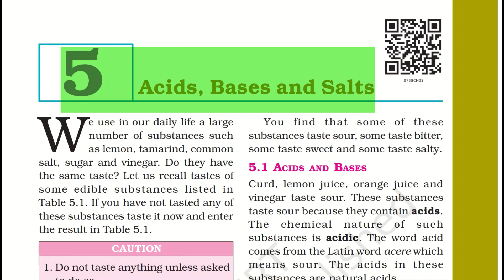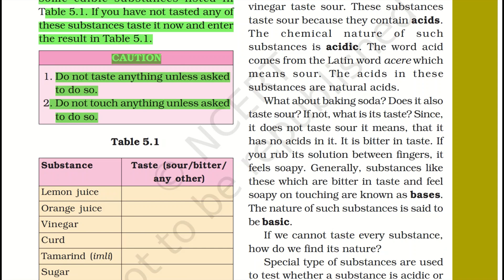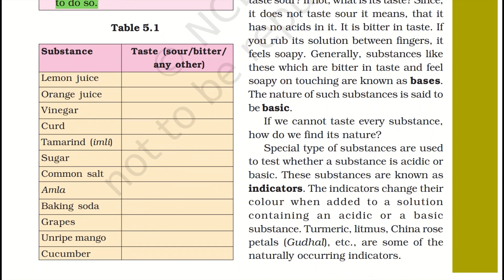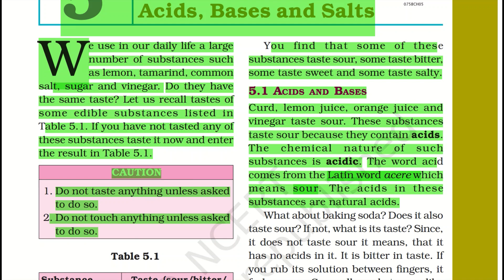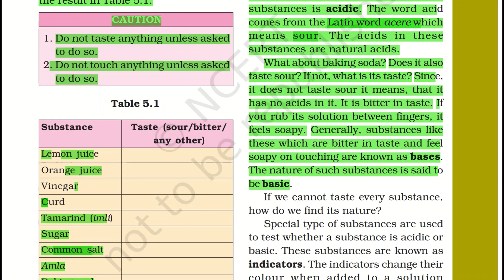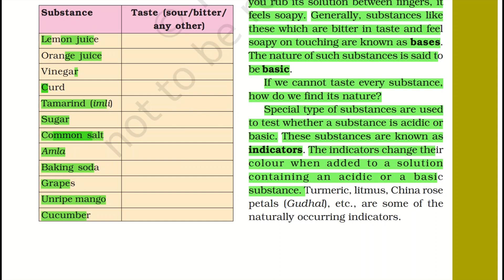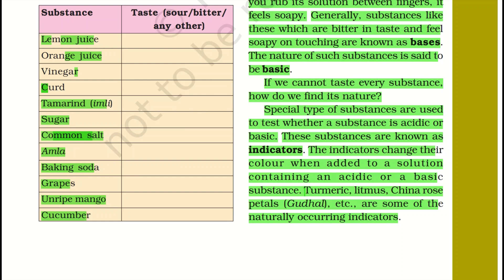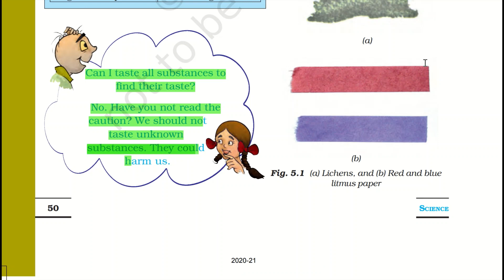Class 7 Science Chapter 5 Acids, Bases and Salts chapter reading Part-1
A detailed description of Chapter 5 Acids, Bases and Salts chapter reading
5.1 ACIDS AND BASES
Chapter is taken from NCERT book for CBSE students of class 7